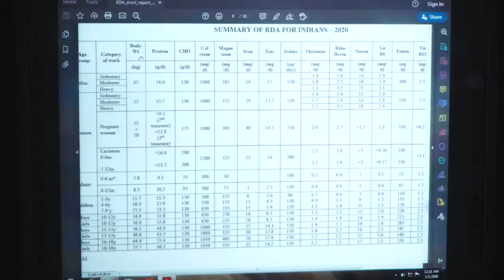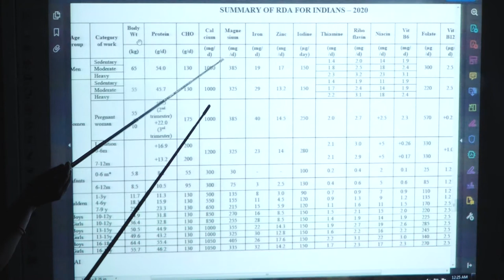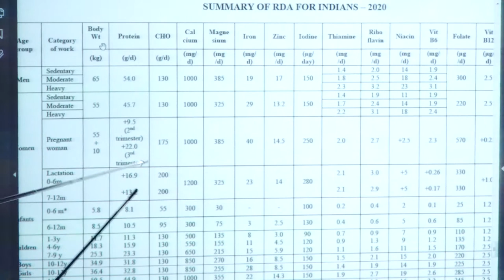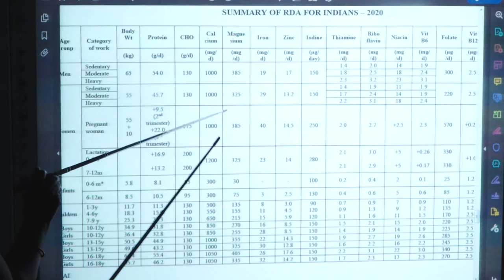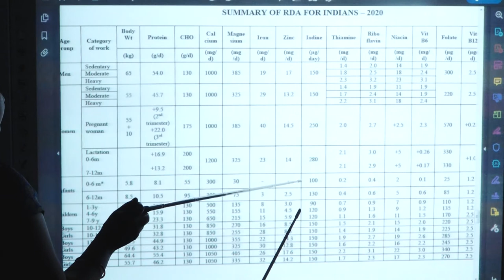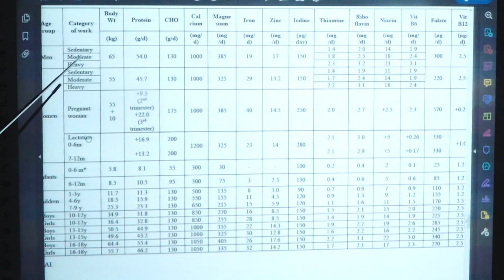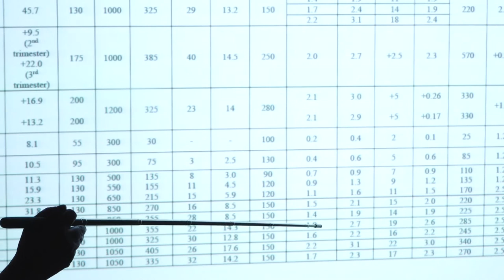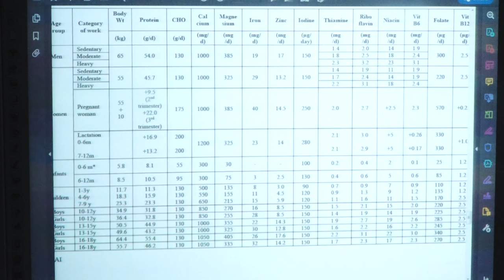RDA FOR INDIANS by. Dr. MEERA PAL ASSISTANT PROFESSOR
PROGRAMME - UGHN
                                      COURSE / PAPER - UGHN- 02
                                    FUNDAMENTALS OF NUTRITION
                                                            UNIT- 1
                                                     RDA FOR INDIANS
                                                                   By
                                                         Dr. MEERA PAL
                                                   ASSISTANT PROFESSOR